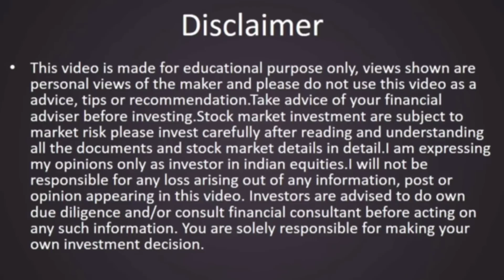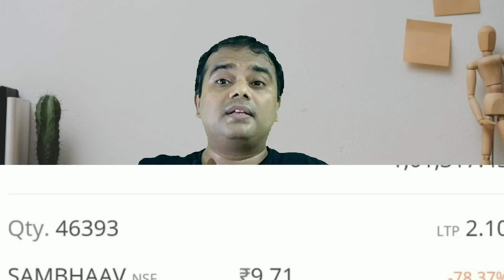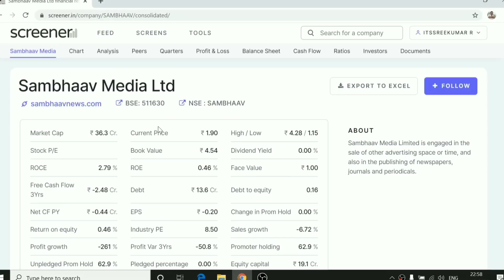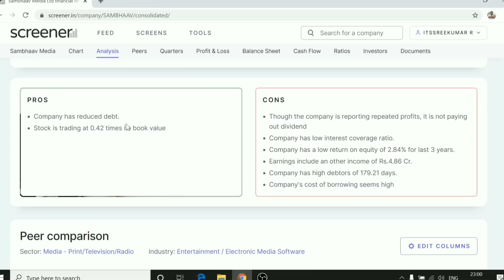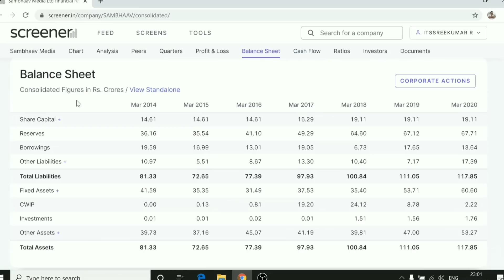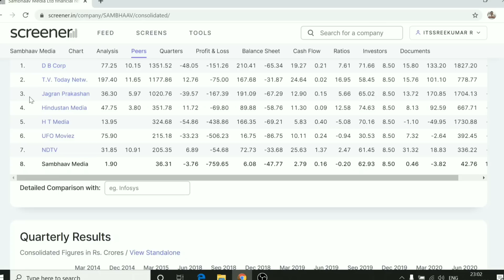stock market lessons & big losses| penny stocks | how to deal with penny stocks| trade4living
Angel Broking FREE DEMAT ACCOUNT ഓപ്പൻ ചെയ്യാൻ താഴെ ഉള്ള ലിങ്കിൽ ക്ലിക്ക് ചെയ്യൂ:-